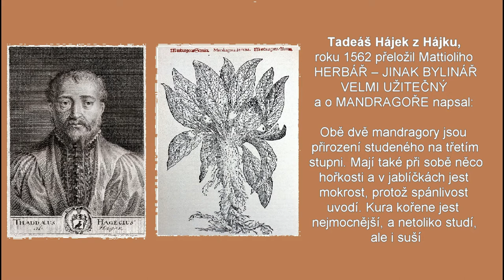JEDEN DEN ZE ŽIVOTA MANDRAGORY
Vždy když mě na zahradě vykvete MANDRAGORA LÉKAŘSKÁ (Mandragora officinarum), která se také nazývá pokřín obecný, je to pro mě velká radost
Je to rostlina silná a mystická, která patří do čeledi lilkovitých a obsahuje, stejně jako mnoho ostatních druhů z této čeledi, směs alkaloidů. Jedná se o hyoscyamin, skopolamin a další
Tyto alkaloidy se nalézají v celé rostlině, ale jejich největší koncentrace je v semenech a v kořenu. Halucinogenní účinky vyvolává hlavně skopolamin. Všechny tyto látky mohou být použity jak jako léky, tak i jako jedy.
O mandragoře se již psalo v Mattioliho herbáři, který roku 1562 přeložil Tadeáš Hájek z Hájku a doplnil jej botanickými poznatky z Čech.
Kniha se jmenuje „Herbář – jinak bylinář velmi užitečný“ a o mandragoře se v něm píše, kromě jiného, toto:
O MANDRAGOŘE – přirození a moci: Obě dvě mandragory jsou přirození studeného na třetím stupni. Mají také při sobě něco hořkosti a v jablíčkách jest mokrost, protož spánlivost uvodí. Kura kořene jest nejmocnější, a netoliko studí, ale i suší.
Jak vidno, každý si tedy může vybrat. . . . . .
PŘÍBĚHY PŘÍRODY: Honza OR (Jan Šamánek)